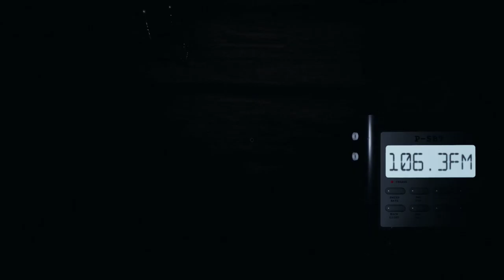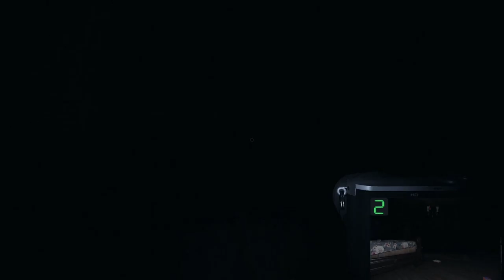Ich Scheiss mich wider ein... | Phasmophobia #15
Mein Stuff :

-Speicher=1TB+512GB+2TB
-Marke=Asus Rog
-Maus=Roccat LUA
-Tastatur=Roccat Suora
-Abostand=49